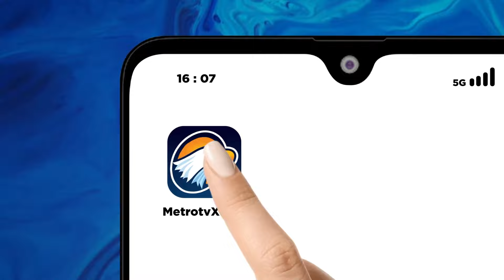BREAKING NEWS - Proses Evakuasi Korban Laka Bus Dibantu Warga Sekitar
MetroTV, Sekitar pukul 18.30 terjadi k3c3l4kaan m4vt yang menimpa bus pariwisata yang mengangkut rombongan pelajar di turunan Ciater, Subang, Jawa Barat, Sabtu (11/05/2024).